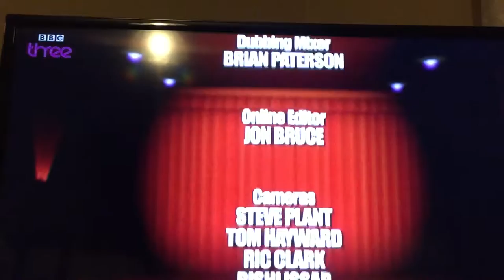Mat & Neil do The Hoff (aurally speaking)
Titles of BBC3 programme with The Hoff, music by Mat Osman & Neil Codling